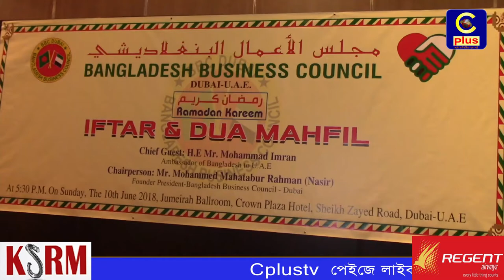দুবাইয়ে বাংলাদেশ বিজনেস কাউন্সিলের উদ্যোগে ইফতার ও দোয়া মাহফিল